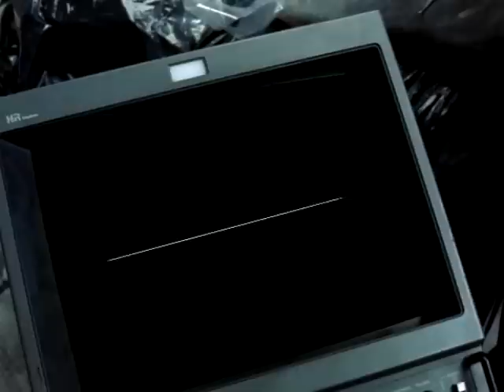Barenaked Ladies - Thanks That Was Fun (Video Version)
Thanks That Was Fun (Video Version)